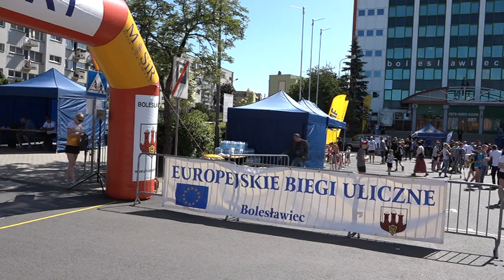Pamiętajmy o weteranach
W Bolesławcu odbył się pierwszy w Polsce Bieg Weterana. Wystartowali uczestnicy misji wojskowych, często po ciężkich urazach. Biegli, aby uczcić pamięć porucznika Łukasza Kurowskiego, który służył w jednostce w Świętoszowie, a zginął w Afganistanie. W ramach Euroregionalnych Biegów Ulicznych ścigali się też starsi i młodsi, kobiety i mężczyźni, zawodnicy na wózkach inwalidzkich.